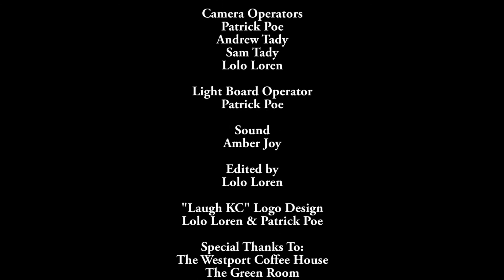Anna May Smith | Laugh KC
Watch Episode 21 of Laugh KC, featuring Anna May Smith!!

 Anna May Smith has been performing improv and stand-up comedy in Kansas City for seven years, and she is slowly creeping across the midwest. She is a cast member of KC's two leading improv clubs, ComedyCity and the KC Improv Company, and regularly performs her hilariously honest brand of standup comedy in clubs such Stanford & Sons and the Improv. Anna has worked with Chris Franjola and Owen Benjamin, and has taken her talents to festivals such as the Kansas City Improv Festival, the Chicago Women's Funny Fest, and the Green Bay Improv Festival. In her spare time, she produces variety shows at the Westport Coffeehouse Theatre and co-hosts the comedy-advice podcast "Don't Take Our Word For It."

To stay updated to see LAUGH KC Live follow LAUGH KC on Facebook or IX Productions for more continual comedy content!